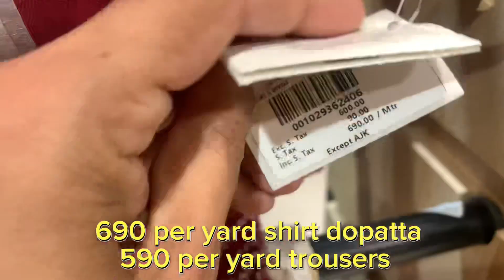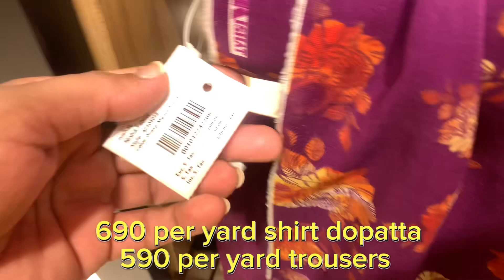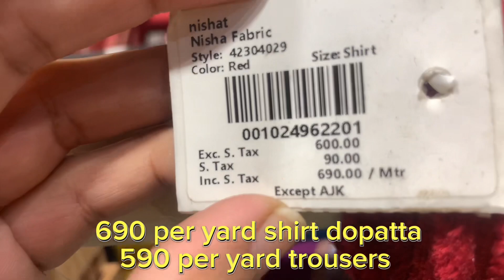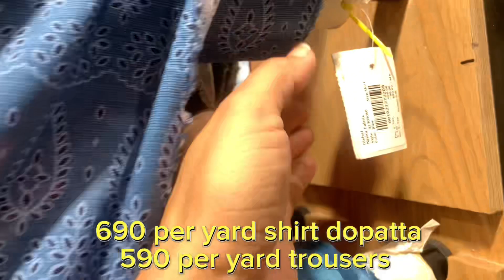Nishat linen new winter collection 2023 | ​⁠@Meshi777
Nishat linen new winter collection 2023 | ​⁠